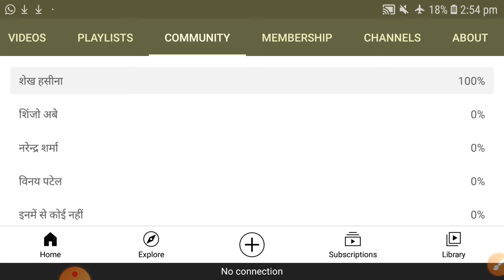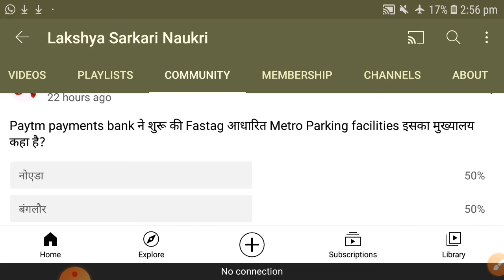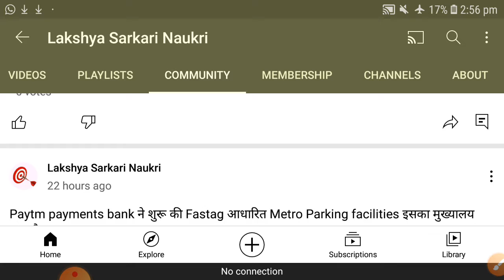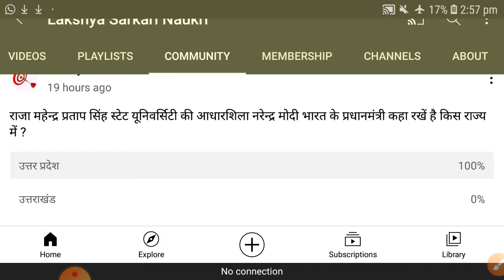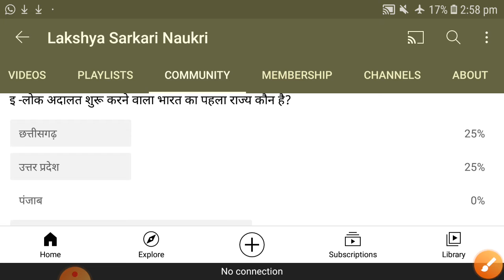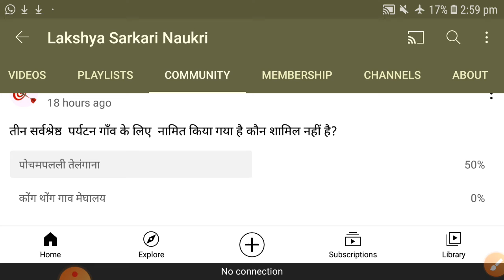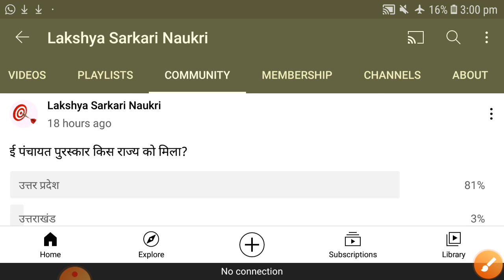सभी परीक्षाओ हेतु रामबाण GK/GS/CURRENT AFFAIRS और बहुत कुछ एक ही मिशन एक ही लक्ष्य जरूर भाग ले फायदा